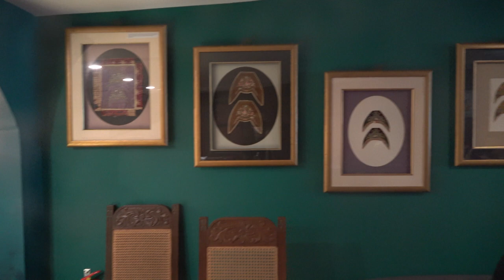Nyonya Palazzo | The Cafe | Church Street | Georgetown | Penang ~ Mahalo_JC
Nyonya Palazzo, is a new Nyonya cafe housed within the prominent Pinang Peranakan Mansion. Stick around if you're all about learning the colorful history and culture of The Peranakans.

A brainchild of Li Er Cafe, which is one of the best Nyonya Cafe in Penang, Nyonya Palazzo is a beautiful place to dine in that pays homage to the rich cultures of The Peranakans. Situated on the right side of the Pinang Peranakan Mansion, every corner boasts detailed local craftsmanship and collectibles of antiques.

29, Church St, Georgetown, 10200 George Town, Penang